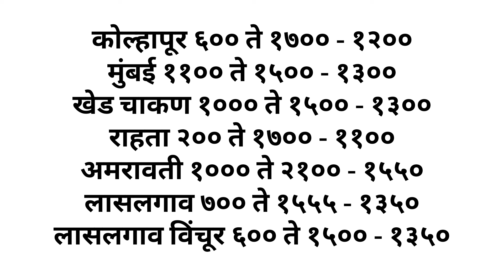20 एप्रिल l आजचे कांदा भाव , कांदा बाजार भाव, aajcha kanda bajar bhav,onion